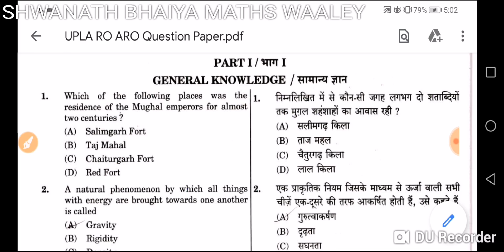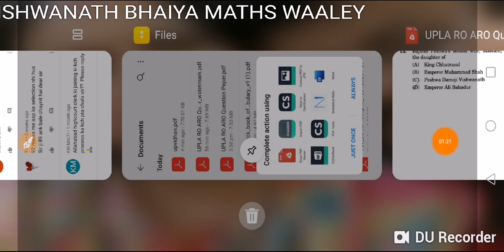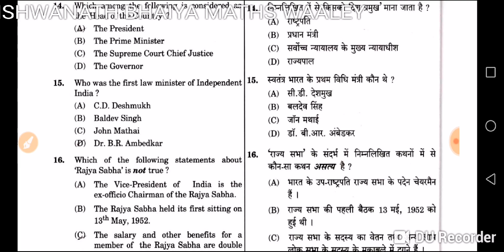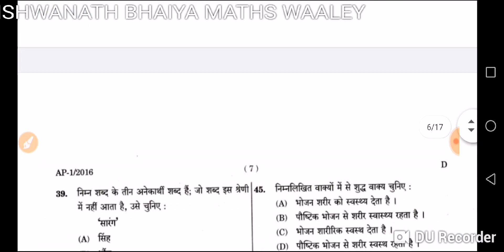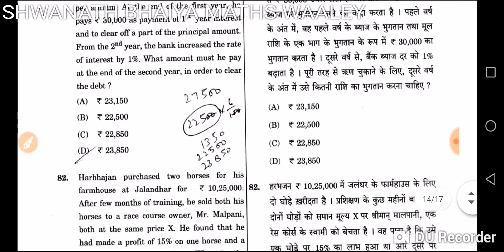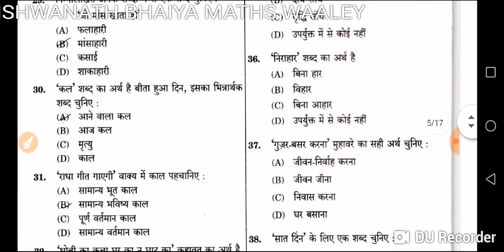UP VIDHAN SABHA PREVIOUS YEAR 2016 PAPER उत्तर प्रदेश विधान सभा समीक्षा अधिकारी 2016 Paper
Here you Learn full complete maths from basic to advance level with basic as well as shortcut methods. No need purchase any paid course of Mathematics.

MATHS BY VISHWANATH BHAIYA

BIS VISHWANATH BHAIYA MATHS WAALEY

BIS CUT OFF

BIS SAFE SCORE

BIS EXAM PATTERN

BIS FULL STRATEGY

DRDO BY VISHWANATH BHAIYA

DDA HINDI

DDA COMPUTER

DDA BY VISHWANATH BHAIYA

REASONING BY VISHWANATH BHAIYA

RATIO AND PROPORTION BY VISHWANATH BHAIYA

SYLLOGISM BY VISHWANATH BHAIYA

DIGITAL SUM BY VISHWANATH BHAIYA

DDA TELEGRAM LINK -